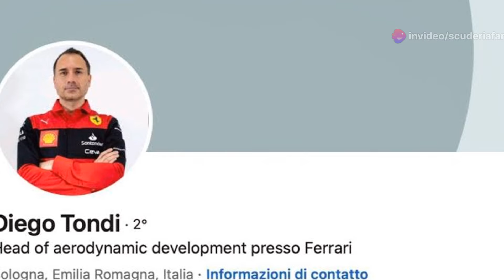Loic Serra already working on autumn updates & F1 aero package for SF-24 to lay foundation for SF-25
For Scuderia Ferrari, the 2024 Formula 1 season began with promise, showcasing some encouraging performances and even securing two race victories in the first eight rounds. And then what happened? The familiar issues with in-season development and updates emerged. We've dissected this problem extensively, so there's no need to rehash it here. Perhaps it's worth noting that the tiresome refrain of "we've done better compared to the recent past" has worn thin. That's a fair point to remember because the Prancing Horse hasn't clinched a championship in nearly 15 years. That's quite a long time. Thus, seeing the glass half full only makes sense up to a certain point, something Ferrari fans are all too familiar with.

The communication level of the Maranello team unfortunately remains unchanged. Team principal Frederic Vasseur is following the same path set by former team boss Mattia Binotto, though it should be acknowledged that the overall results are better. But the question still lingers: is it enough? No. So as Ferrari supporters, we are left with little choice but to laugh because we've already shed too many tears. Ferrari continues to inundate us with the sight of other teams' victories, a phrase already used but still relevant. What a pain, one might say. Or perhaps even better, we could acknowledge the exasperation of the Ferrari fans, who are now as boiled as a chicken in broth.

However, what disrupts this familiar scenario is the following: Red Bull is struggling after their stellar 2023 season. They win less frequently, and when they do, it's mainly due to Max Verstappen's abilities, as the gaps are minimal. McLaren, which struggled to score points until a year ago, is now considered the car to beat. Mercedes didn't have a clue for two years, started the 2024 season poorly, and then began racking up triumphs with great merit. All these aspects make Ferrari's latest debacle even harder to swallow. It's a rather frustrating context for us.

Frederic Vasseur emphasizes that right now, it's not necessary to dwell on the past. It's better to focus on the present, instilling belief in the key figures in Maranello. In general, his reasoning makes sense. It's not nonsense at all. After all, what's done is done, but tomorrow is being planned today. A clear message from the French manager who, despite showing some "Binotto-like" traits, knows what he's doing. He has demonstrated this and intends to continue doing so.

A few days ago, we reported on some developments. It was about these crucial aerodynamic updates and the intention to roll out some even for the first race after the summer break, the Dutch Grand Prix. To be clear, we're talking about minor adjustments but ones that are still useful for the cause. Such a move could provide a boost. Additionally, there's a detailed work program unfolding within Ferrari's sports management. Several technicians have been politely shown the door, while others have chosen to leave. The most recent departure was Enrico Cardile, the former technical director, whose tenure was a gamble by Sergio Marchionne that didn't pay off, according to the data.

Recently, Ferrari officially appointed Loic Serra to a key role. Mentioned by Vasseur as one of the top recruits, the Frenchman will serve as the Head of Chassis Performance Engineering, overseeing the work of various departments including Track Engineering, Aero Development, Aero Operations, and Vehicle Performance.

OUTLINE:

00:00:00 A Promising Start
00:00:11 The Usual Problems
00:00:18 Frustration Among Fans
00:00:38 Leadership and Communication
00:00:53 Is It Enough?
00:01:02 A Familiar Pain
00:01:16 A Changing Landscape
00:01:21 Competitors' Performance
00:01:52 Vasseur's Perspective
00:02:07 Looking Forward
00:02:23 Diego Tondi: Head of Aerodynamics
00:04:58 Loic Serra at work for Ferrari

OUR LINKS